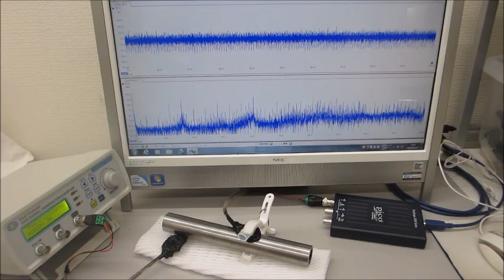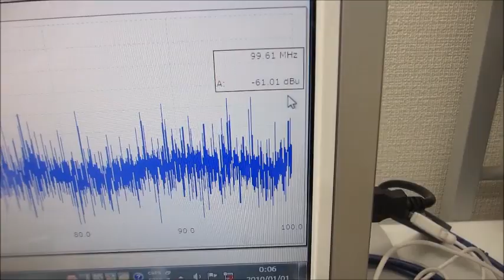超音波システム（音圧測定解析、発振制御） ultrasonic-labo